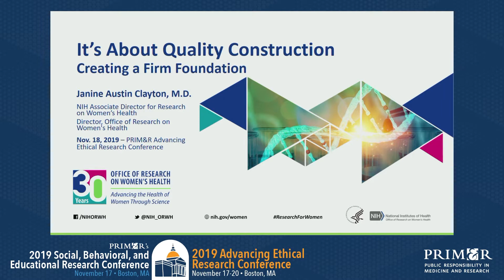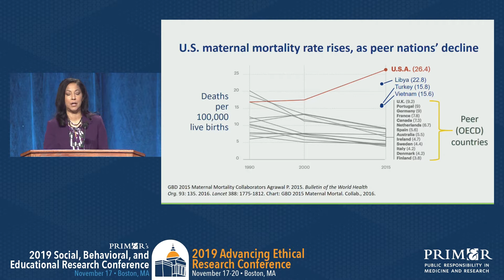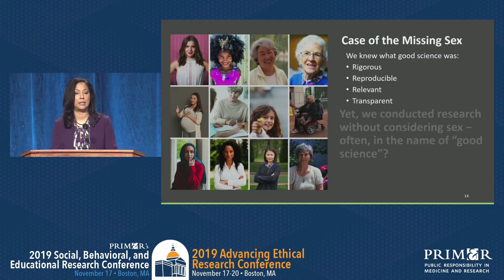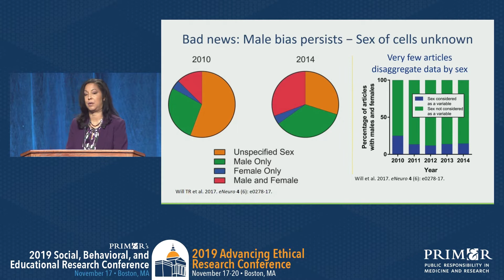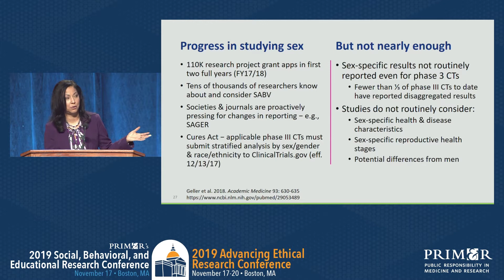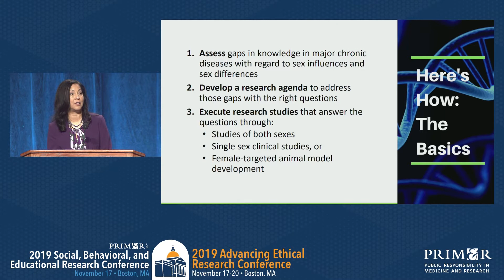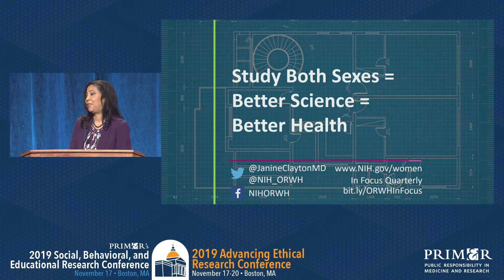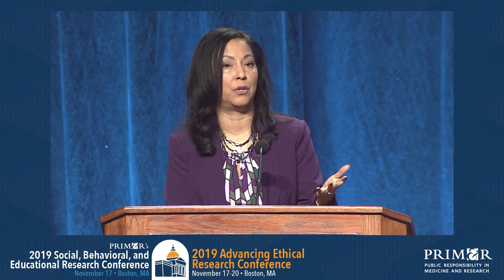AER19: Advancing a Foundational Framework for Rigorous Research Relevant to the Health of Women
AER19 Keynote Address: It’s About Quality Constriction: Advancing a Foundational Framework for Rigorous Research Relevant to the Health of Women

Janine Clayton MD, Associate Director for Research on Women’s Health; Director Office of Research on Women’s Health, NIH